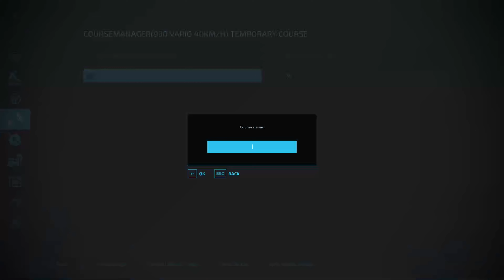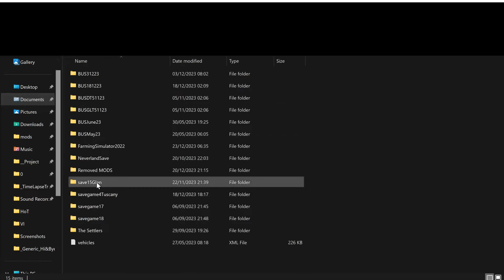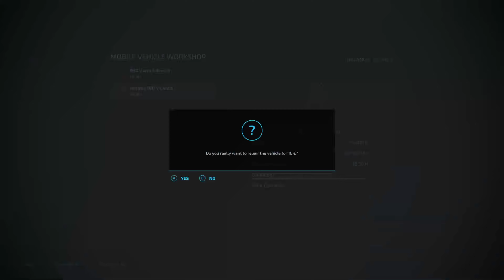FS 22 | Neu-Minibrunn by TopAce888 | Series 1 | Start from Scratch | Episode 4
FS 22 | Neu-Minibrunn by TopAce888 | Series 1  | Start from Scratch | Normal Eco | 1 Field Start | Precision Farming and 3 day seasons | Fantastic Map with some unexpected features | dissolving grass is back!! | | Short Runs | 2C if they will make your cut for future Let's Plays | European Map | Mini Series | This Series made me realise I wanted to do an Extreme series on Hard Economy start from scratch